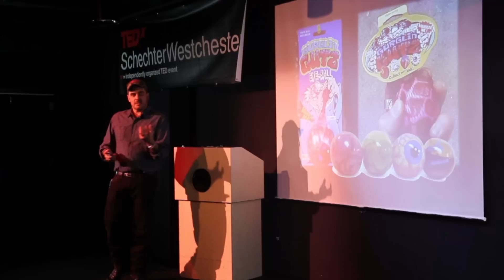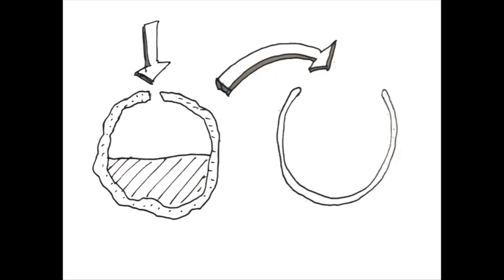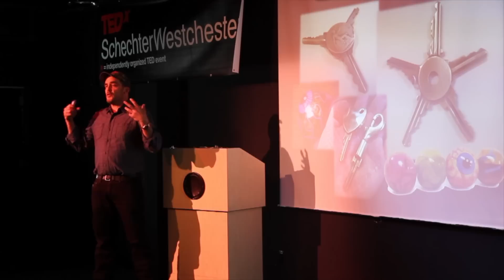Breakthroughs and happy accidents | Jimmy Diresta | TEDxSchechterWestchester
This talk was given at a local TEDx event, produced independently of the TED Conferences. Jimmy uses his collection of personal experiences to teach his audience about techniques of developing breakthrough ideas. He talks about how to find inspiration when problem solving. He shows that the magic that happens when one has a breakthrough idea can happen to anyone who has a healthy well-fed subconscious.

Jimmy Diresta is a New York-based designer and artist. In his work, Jimmy uses his innate ability to solve problems and a wide variety of tools, techniques, and found objects. He has appeared on Discovery Channel, HGTV, DIY, and FX Networks as a host and co-host. He currently is a a faculty member at the School of Visual Arts in New York City.